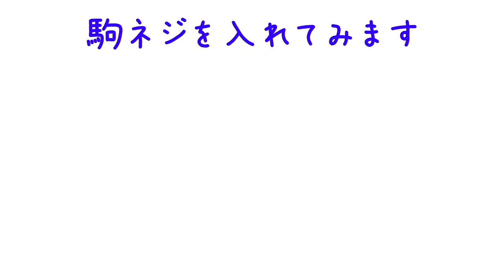【プロが解説】駒ネジ加工のやり方【ROLEX】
以前公開した駒ネジの選び方
でも少しお伝えしていた、
駒ネジを削って加工する方法を動画にしました！

駒ネジを取り替えた時の長さの微妙な違いはこれで解決です♪

動画で使用している工具
【ロレックス対応 駒ネジ ５本セット】
商品番号　 DE-658-S1-S18

【 ダイヤモンドやすり 】
商品番号　BI203840

【 両頭四方替 4ツ割 】
商品番号　MKS37400

.｡ﾟ+｡｡.｡･.｡ﾟ+｡｡.｡･.｡ﾟ+｡｡.｡･.｡ﾟ+｡｡.｡･.｡*ﾟ+｡｡.｡･.｡

｡.｡･.｡ﾟ+｡｡.｡･.｡ﾟ+｡｡.｡･.｡ﾟ+｡｡.｡･.｡ﾟ+｡｡.｡･.｡*ﾟ+｡｡.｡･.｡

音楽使用
『A Meaningful Day』 shimtoneさま

素材使用
えふすと様